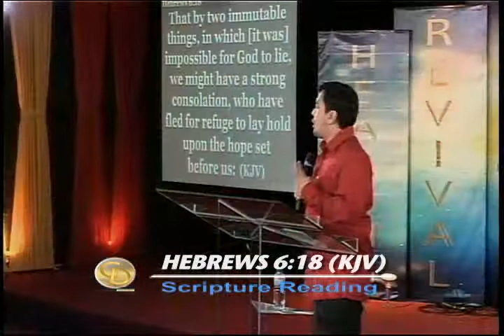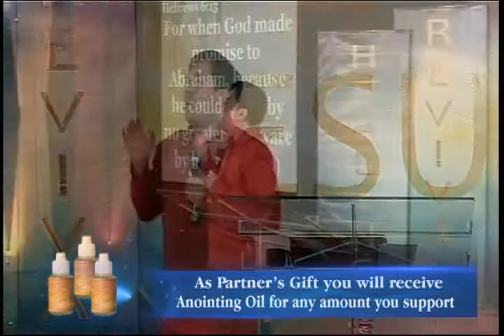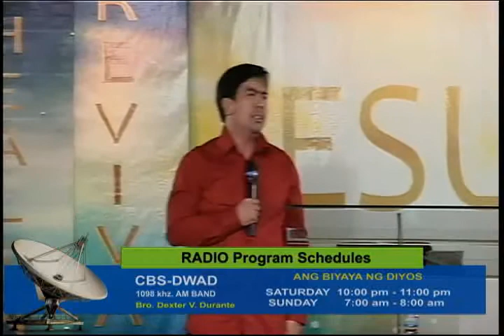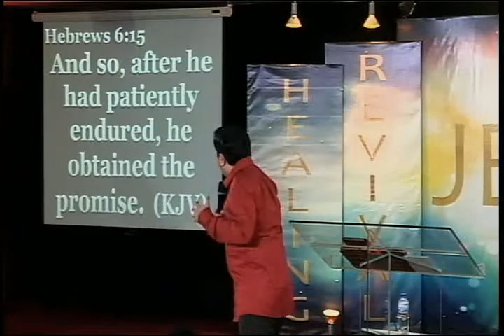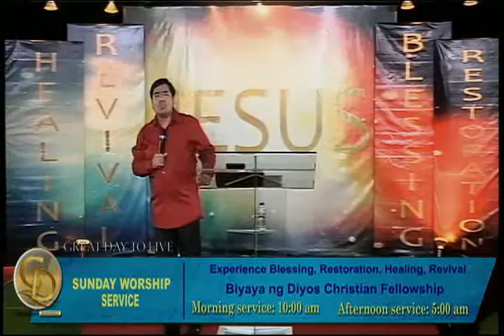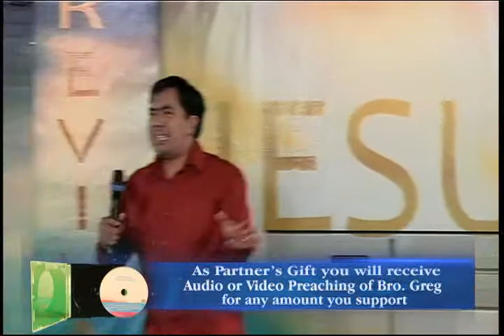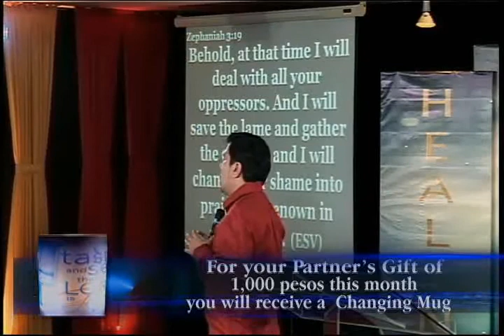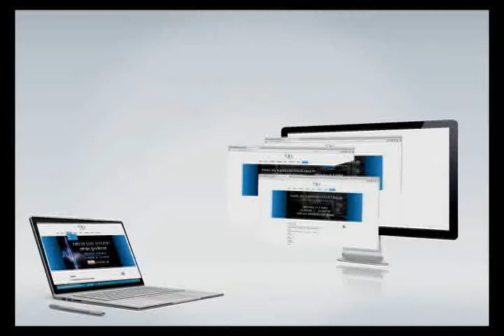The Promise (Tagalog)